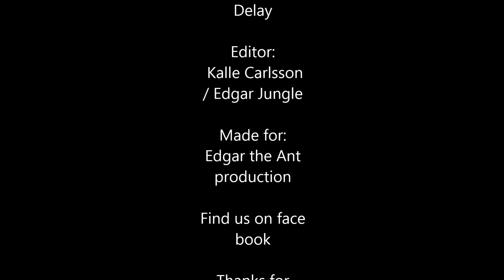Twin Musicom - Dance, Don't Delay unofficial music video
Recorded at Odense Banegård Center (OBC)